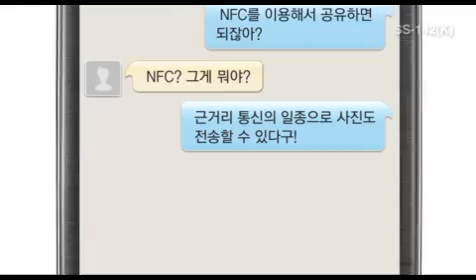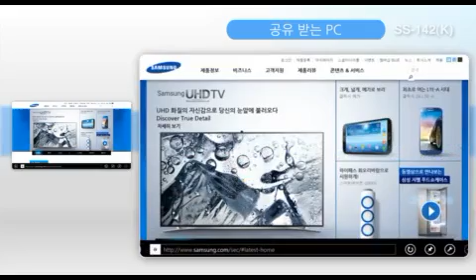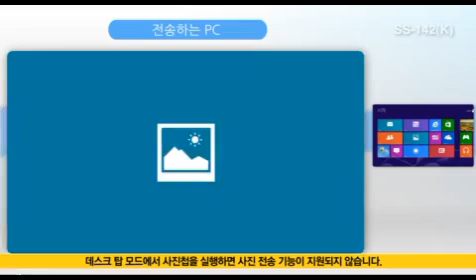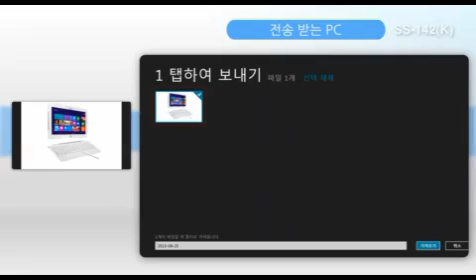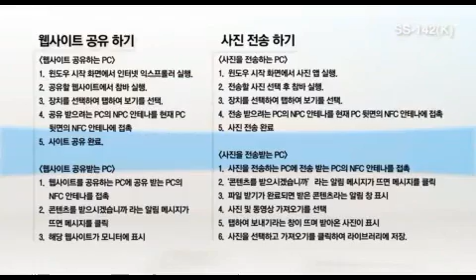아티브 탭 7 5 3 에서 Windows 8의 NFC기능 사용법을 알려주세요